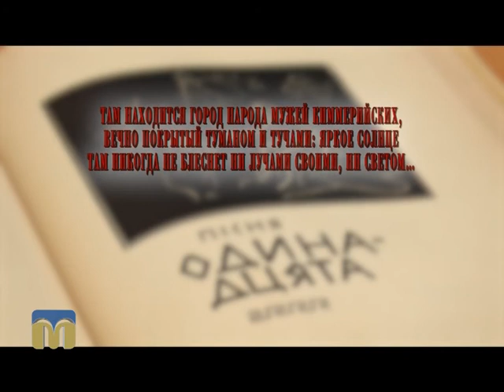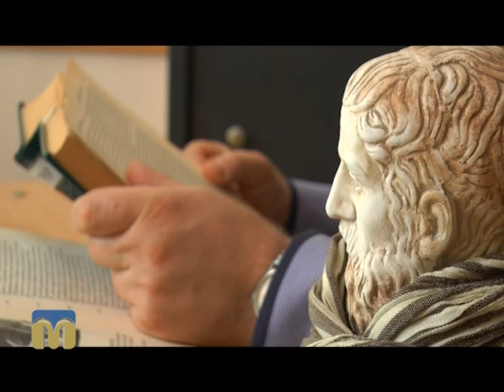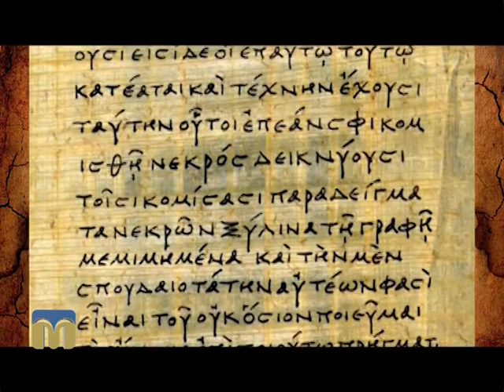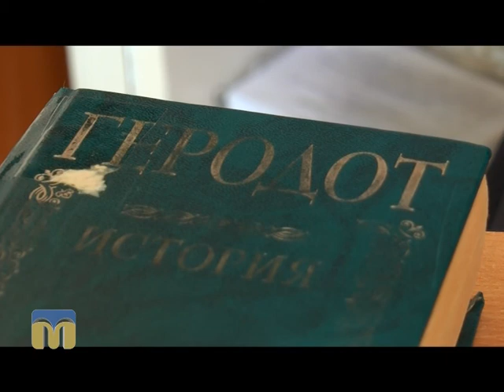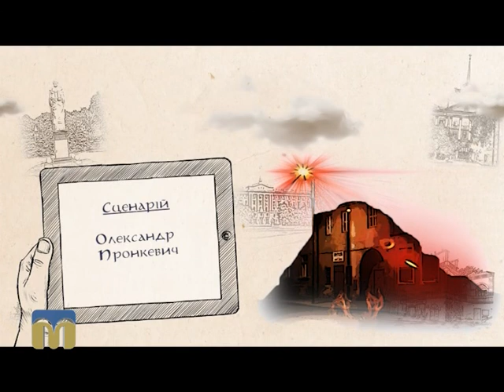Місто і знаки 27.03.2016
Чи існує вхід у царство Аїда в Миколаєві? Із ким миколаївців пов'язує духовна спорідненість? Про це та інше поміркуємо разом із Олександром Пронкевичем у програмі "Місто і знаки".
Пропонуємо вашій увазі перший випуск другого сезону програми.